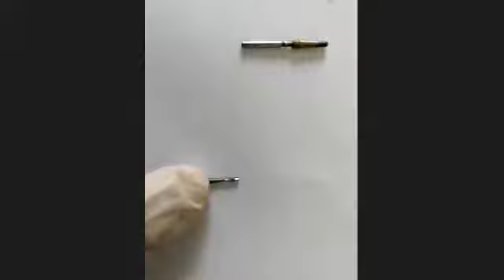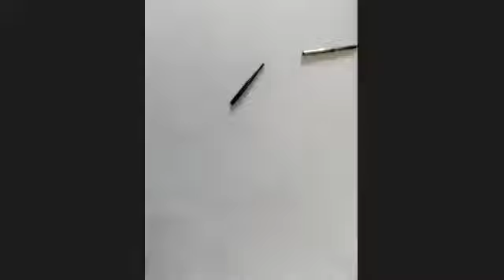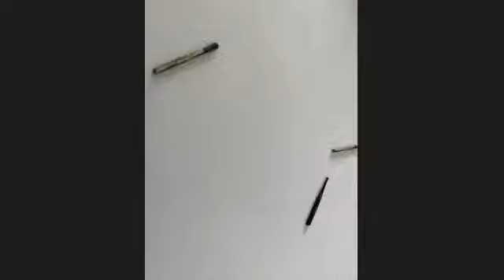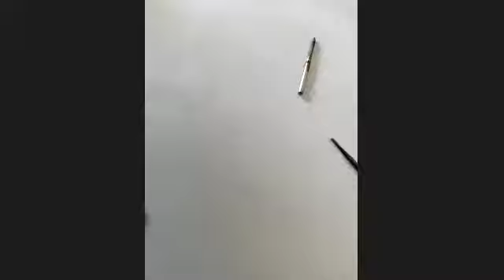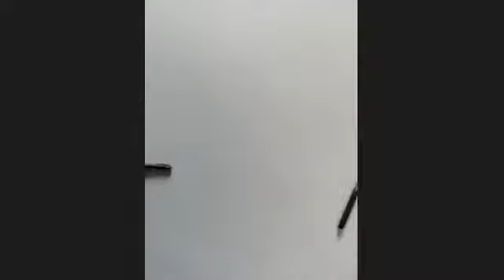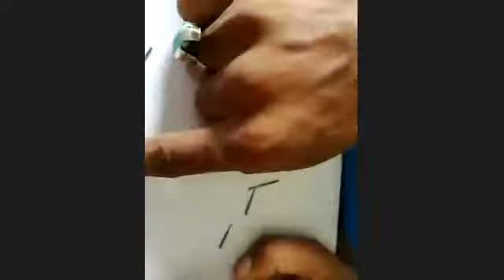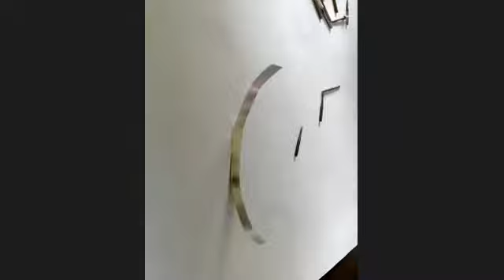Dental Burs & Tofflemire Retainer live demonstration by Dr. Moiz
The videos covers the basic aspects of dental burs,their mecahnism of cutting & ISO color coding. Placement of Tofflemire Matrix band is also demonstrated.